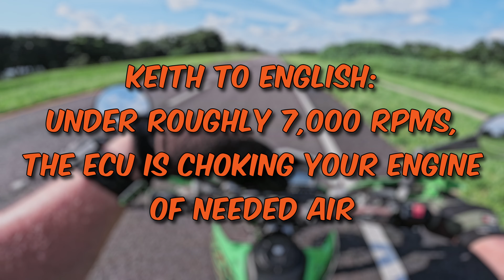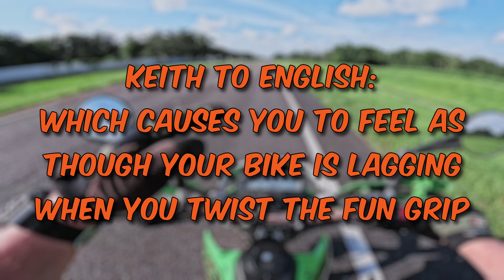KLX300 Test Ride with NO Secondary Plate!!!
OK, now I finally get to see what ALL the hype is over removing the SECONDARY THROTTLE PLATE in my KLX300 dual sport!  Will it be a transformational mod?  Will it be a big an epic fail?  Or, will it be somewhere in the middle?

Come with me as I do a little pavement and a little off roading with the newly modified Kawasaki KLX300!